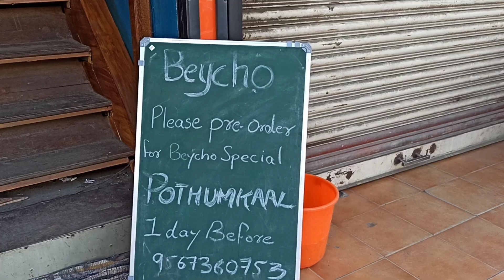BEYCHO CAFE കൽപ്പറ്റ വയനാട്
അടിപൊളി പോത്തിൻ കാലും ടയർ പത്തിരി നൈസ് പത്തിരി നല്ല  ബർഗറും ജ്യൂസുകളും